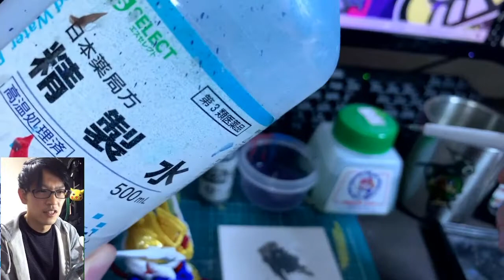【ファレホ筆塗り】ガンプラに塗るときにビシャビシャになって弾いてしまう理由と対策を説明する動画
高評価押してね！

視聴者に水性塗料、ファレホでプラモデルを塗装する時に弾いて塗れないからなんで？と質問されたので撮ってみました。
使用キット　悟空インパルスガンダム　SDガンダム　バンダイ
使用ツール　ファレホ　ナチュラルブルー　精製水　タミヤモデリングブラシ　ペーパーパレット

顔出し実況

高評価押してね！

miya#4842

フレコ
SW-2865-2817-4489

アマゾン欲しいものリストｗｗｗ